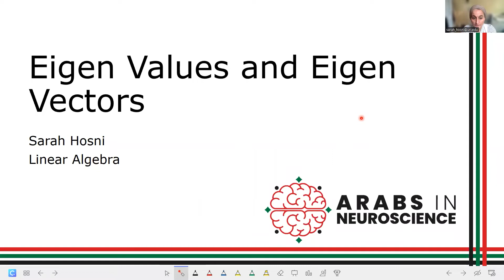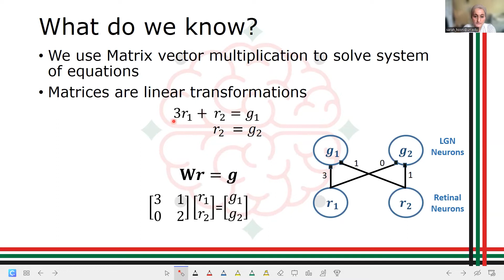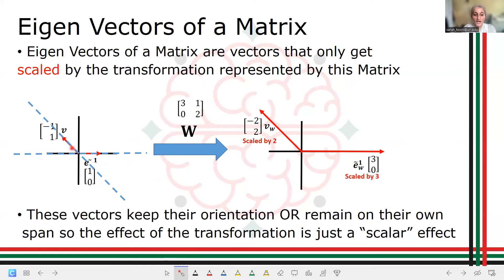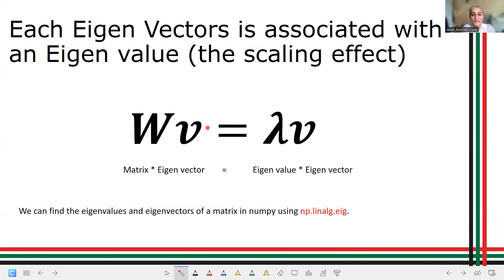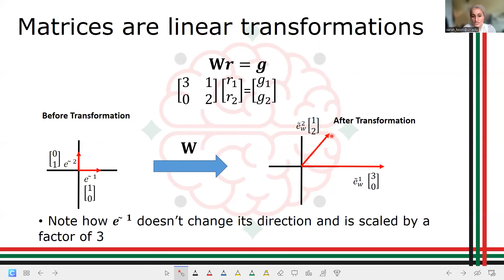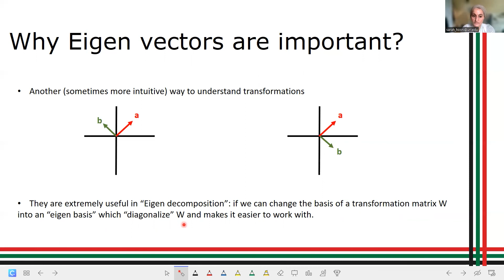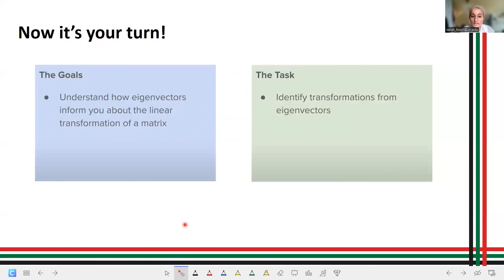[Intro to Computational Neuroscience W2D5] Eigen Values and Eigen Vectors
Week 2 Day 5 of Introduction to Computational Neuroscience course.
This day's topic is eigen values and eigen vectors by Dr. Sarah Hosni.